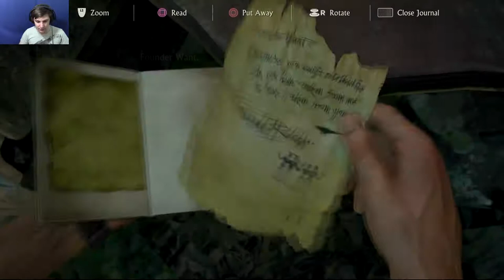TONIGHT WE TOAST | Uncharted 4: A Thieves End #12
We Are In The Heart Of The Pirate Colony